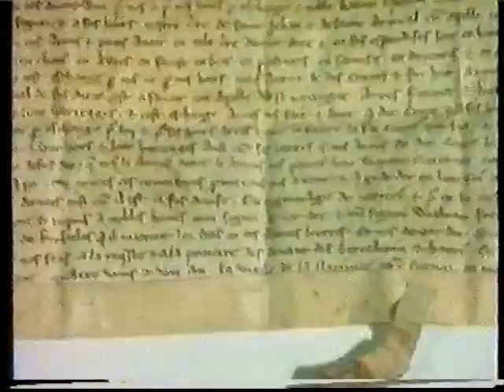SR Saarländischer Rundfunk Aktueller Bericht Landesschau - 22.07.1981 (Video 2000)